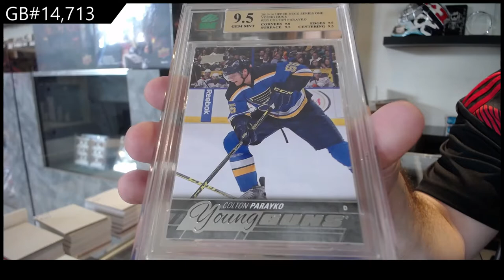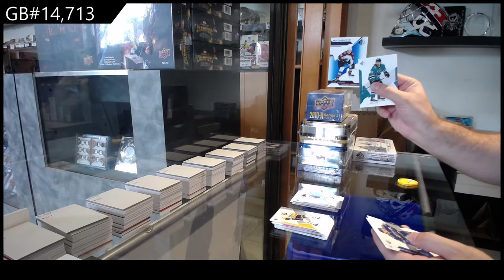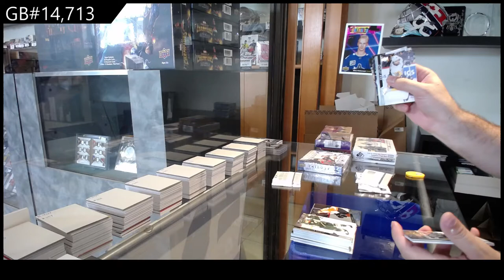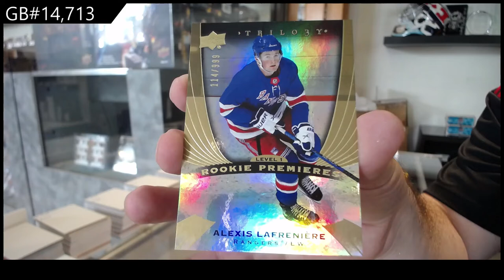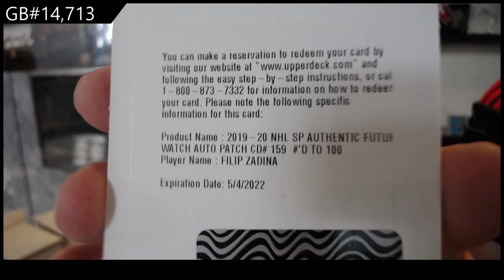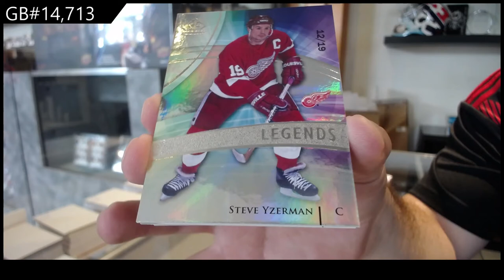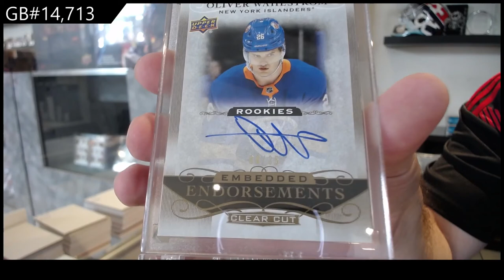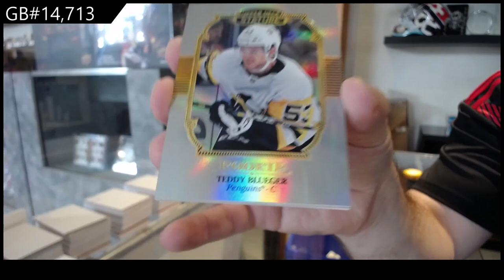10 Box Hockey Mix Break With Stature - C&C GB #14,713